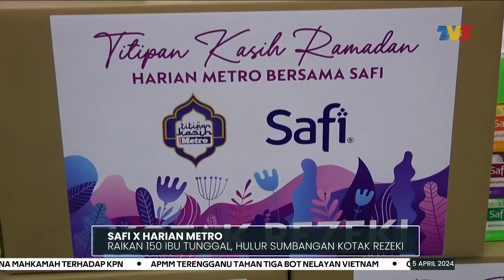SAFI X HARIAN METRO | Raikan 150 Ibu Tunggal, Hulur Sumbangan Kotak Rezeki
Bagi memperkasa keperibadian ibu tunggal agar tampil lebih yakin dan berketrampilan jenama produk penjagaan kulit dan penjagaan diri halal, Safi buat julung kalinya berkolaborasi dengan akhbar tempatan, Harian Metro sempena Ramadan dan Aidilfitri.